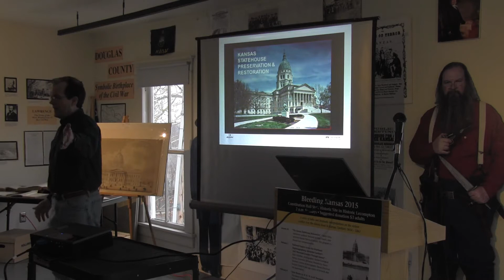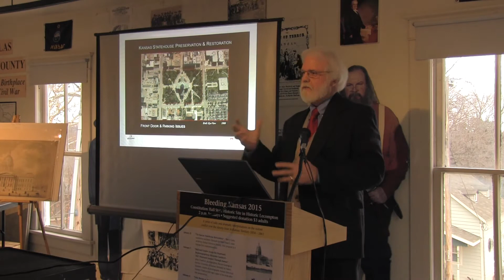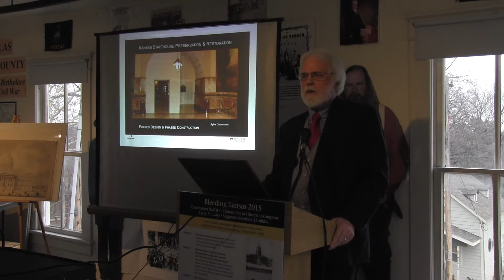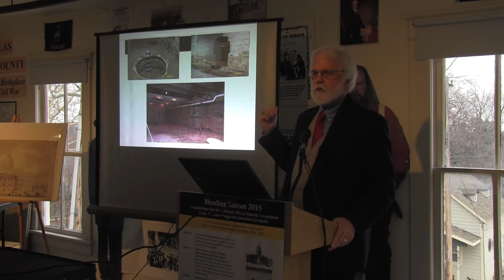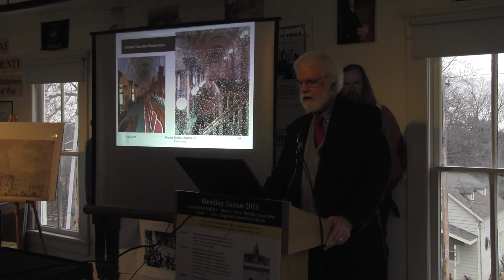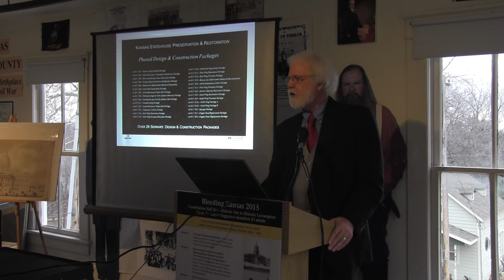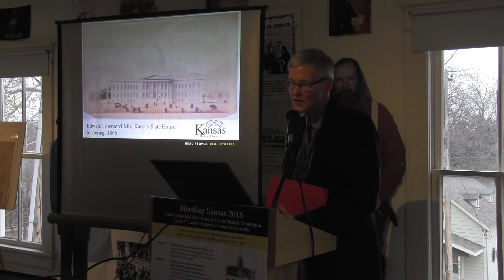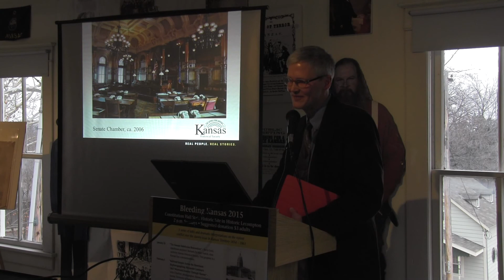Bleeding Kansas Series: The Kansas Statehouse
A series of talks and dramatic interpretations on the violent conflict over the slavery issue in Kansas Territory 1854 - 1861. January 25 -  “The Kansas Statehouse Restoration” - Barry Greis, statehouse architect. Remarks by Matt Veatch, state archivist, Kansas Historical Society. This program is a Kansas Day commemoration. Constitution Hall State Historic Site, Lecompton.